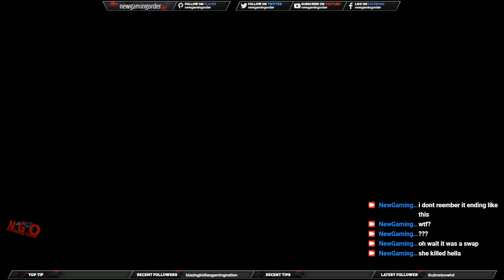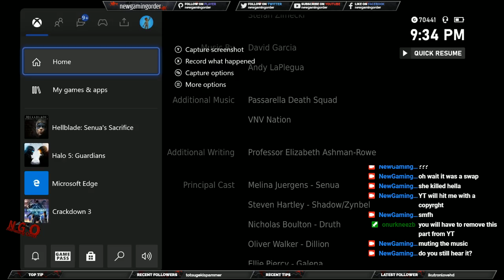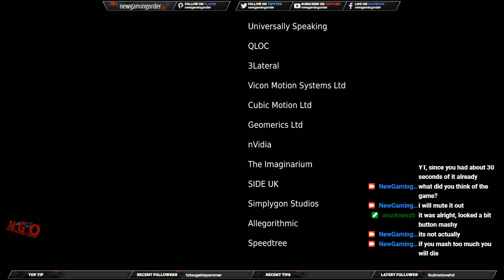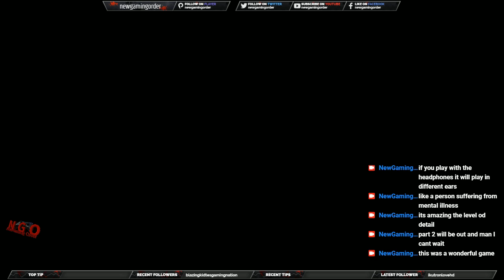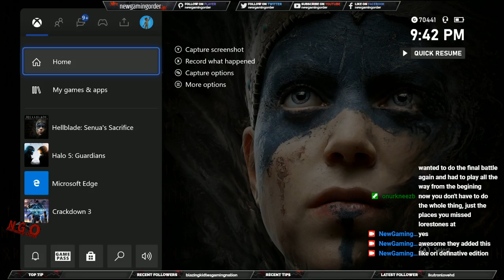Hellblade: Senua's Sacrifice : W/ Alexlexus Final Battle chatting with ONK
casual stream with thwe new upgrades for series X. what a great game.